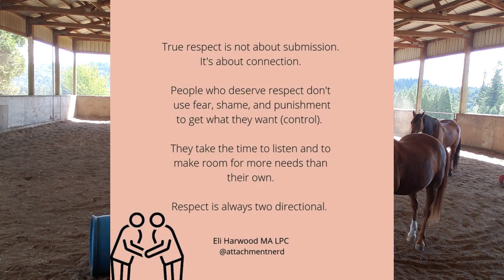Howdy 07/27/2023 Part 1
Howdy and I are taking it one digestible chunk at a time together on our HighwayToMore. Leadership is a practice, not a title, status, or notoriety.